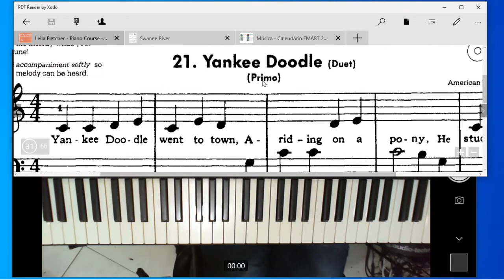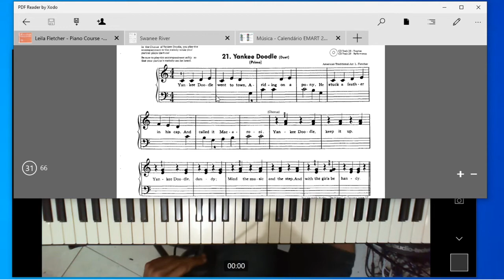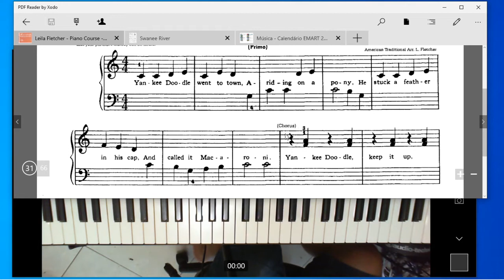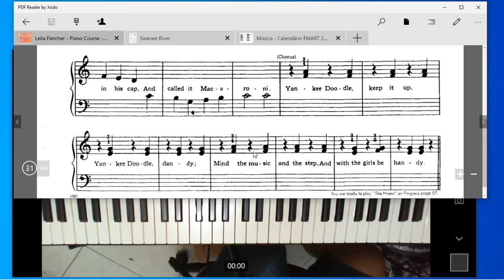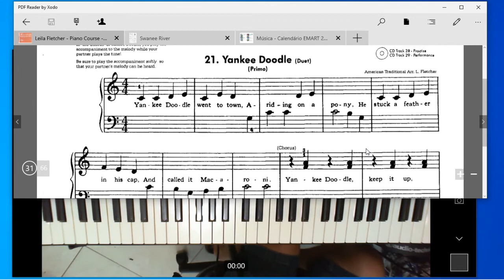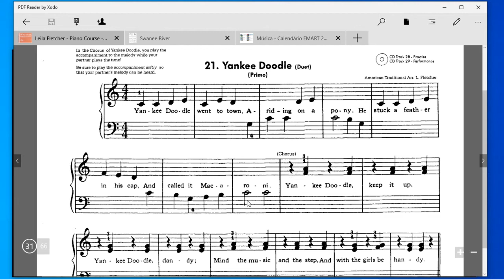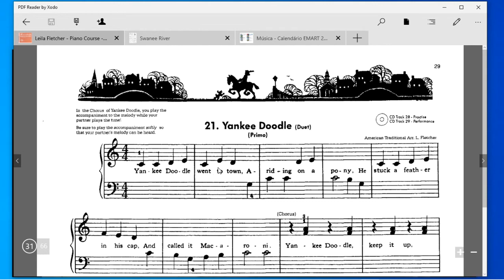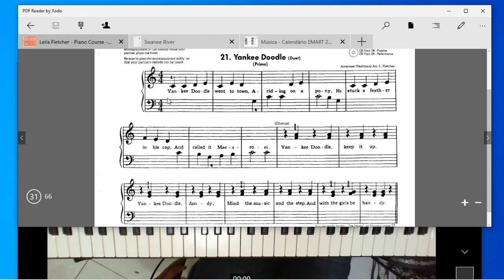Aula de piano: Leila Fletcher 21 e 22 parte 1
Professor: Joel bezerra.